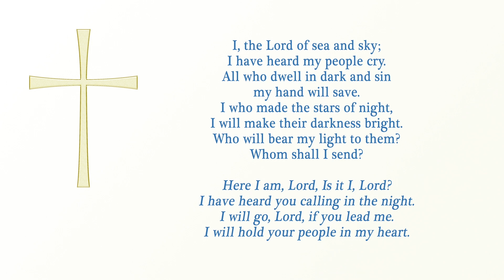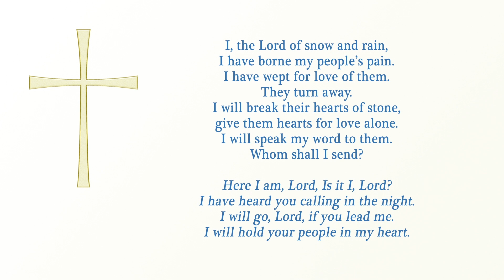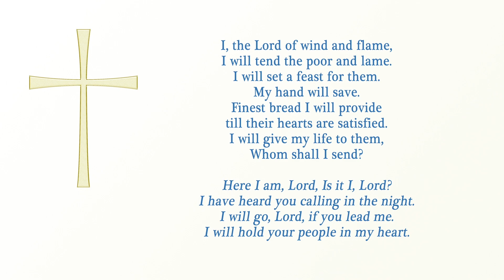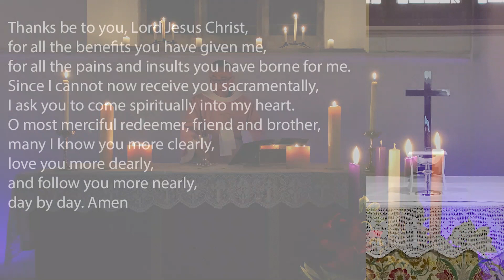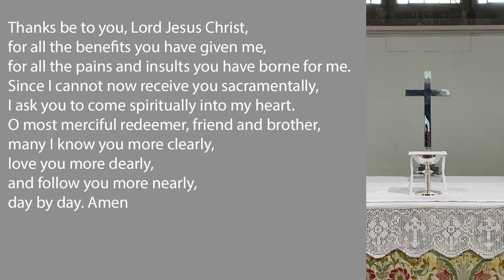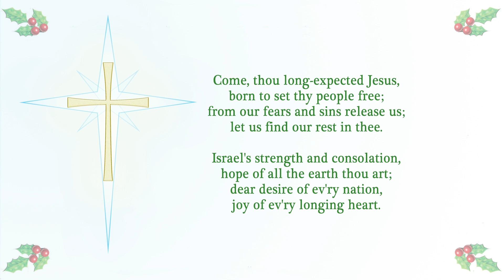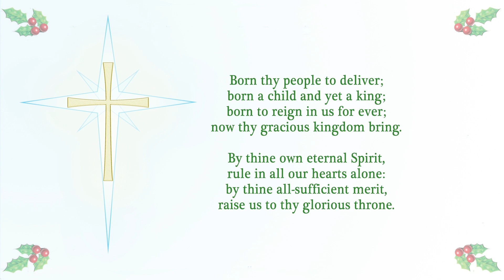Advent 3 Eucharist | Magor Ministry Area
Jeremy leads our Eucharist for Advent 3, and Samuel preaches about John the Baptist and how we too are called to go out into the wilderness of our world to proclaim Jesus.